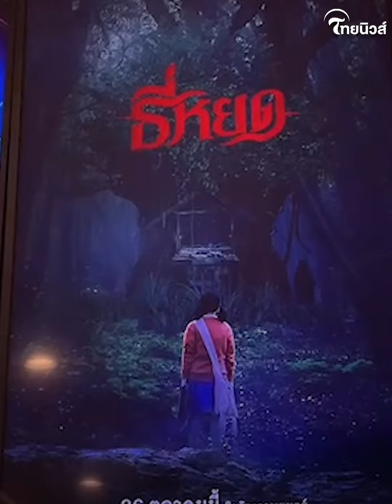รีวิว ‘ธี่หยด’ สดๆจากหน้าโรง หลังทะยาน 200 ล้าน ให้กี่คะแนน? | Thainews - ไทยนิวส์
รีวิว ‘ธี่หยด’ สดๆจากหน้าโรง หลังทะยาน 200 ล้าน ให้กี่คะแนน?